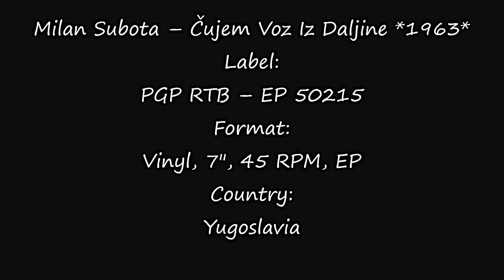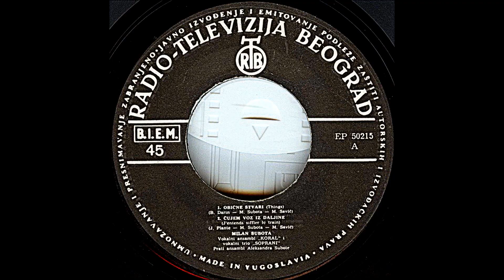Milan Subota ‎– Čujem Voz Iz Daljine (L'entends Siffler Le Train) *1963* /// *vinyl* *cleaned*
Label:
PGP RTB ‎– EP 50215
Format:
Vinyl, 7", 45 RPM, EP
Country:
Yugoslavia
Released:
1963
Genre:
Pop
Style:
Schlager
Written By – I. Plaute
Arranged By – M. Subota
Backing Vocals – Vokalni Ansambl "Koral", Vokalni Trio "Soprani"
Ensemble – Ansambl Aleksandra Subote
Lyrics By – M. Savić (tracks: A1 to B1)
Photography By – Miodrag Đorđević
Preamp: Musical Fidelity V90-LPS
Turntable: Technics Direct Drive Automatic SL-3210
Cartridge: Ortofon Super OM-10

PROMOTION ONLY!